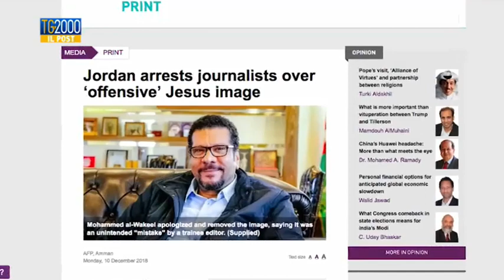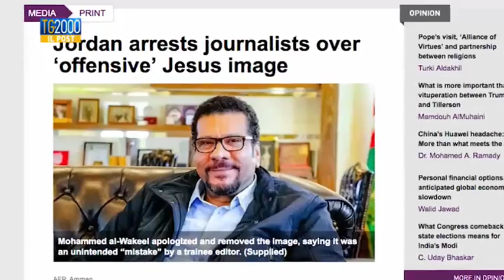Cous Cous Tv - Salt Bae nell'Ultima cena: la vignetta blasfema su Gesù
Laura Silvia Battaglia, in questo appuntamento con Cous Cous Tv, scandagliando i media arabi, ci spiega l'impatto del fotomomontaggio satirico sull'ultima cena a opera di un blogger giordano.